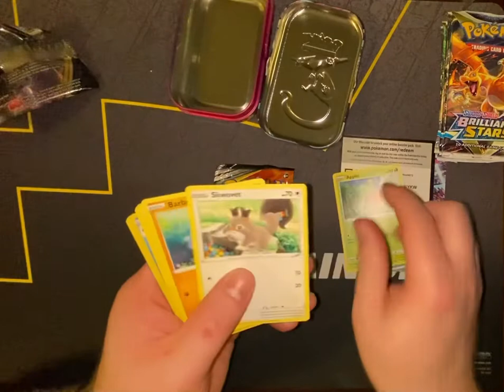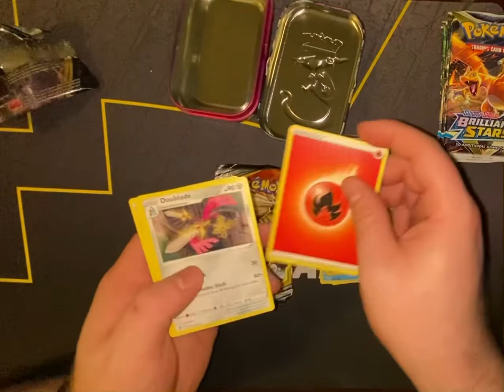Opening a Pokémon Galar Power mini tin!